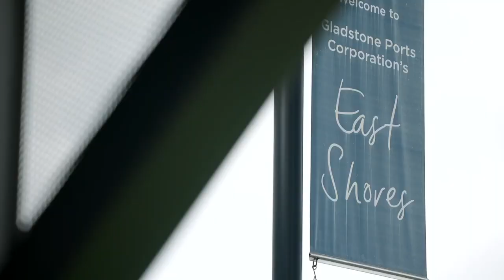60 Gretel Drive, Clinton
Property Showcase for 60 Gretel Drive, Clinton